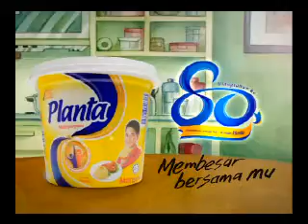RM60,000 Sample video production_Planta (30 sec)